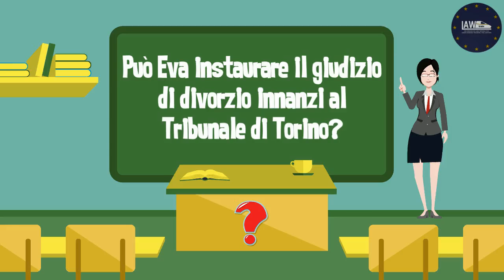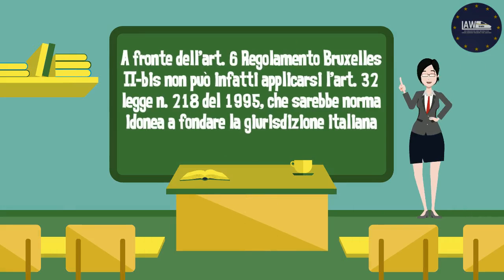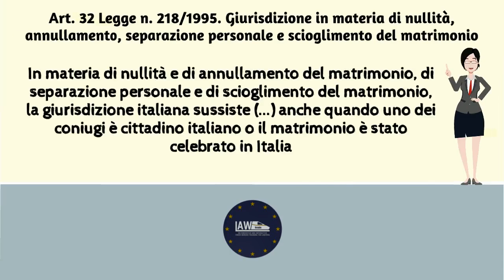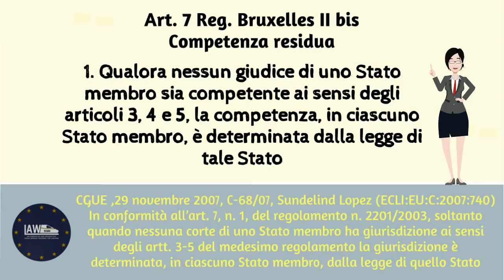Regolamento (UE) 2201/2003_Giurisdizione in materia matrimoniale 1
Per soluzioni dettagliate e altri casi visita il nostro sito